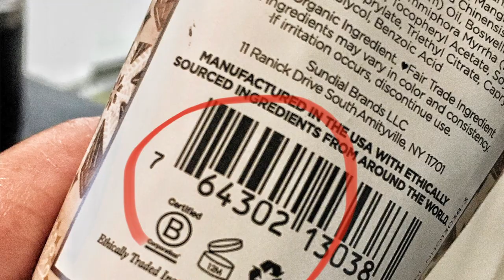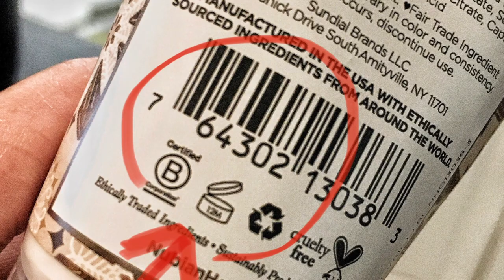Curly Activities To Do When STUCK AT HOME!!!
In this video, I share curly activities to do when stuck at home. Social distancing is good but staying at home is safer during these times. That's why I wanted to create a list of the curly hair related things you can do while you're bored at home. Curly hair videos, curly hair products, curly hair reading, and more will be listed below to make it easier to find online.

CURL READING

Curly Girl: The Handbook

Top Curly Girl Method Recipes: Step by step recipes for all curl types

The Curl Revolution: Inspiring Stories and Practical Advice from the NaturallyCurly Community

Natural Hair For Beginners: A Beginner’s Guide To Going Natural Successfully!

CURLY & NATURAL HAIR RELATED MOVIES, TV & DOCUMENTARIES

Self Made starring Octavia Spencer-Netflix
Nappily Ever After starring Sanaa Lathan-Netflix

Good Hair by Chris Rock
Pelo Malo-Marianna Rondon
Something New starring Sanaa Lathan
Hair Love-Matthew Cherry

Blackish-ABC
Sex & The City-HBO

CURLY HAIR PRODUCTS MENTIONED

Jumbo Satin Bonnet

SMALL BUSINESSES TO SUPPORT

Hot Head Thermal Hair Care Deep Conditioning Cap

WANT TO BINGE WATCH MY YOUTUBE VIDEOS? PLAYLISTS BELOW